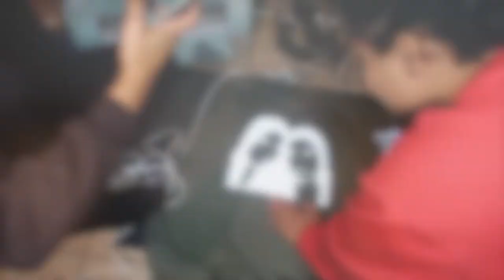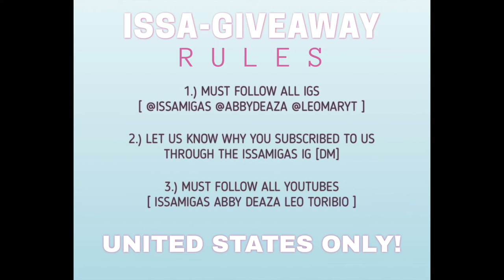WE'RE DOING OUR FIRST GIVE AWAY !!!!